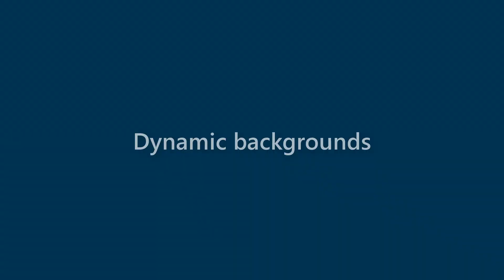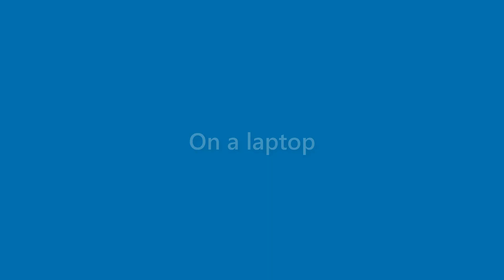Stuart Mays - appearance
Name Look - Stuart Mays - appearance. In this video we present "Stuart Mays" name look and feel in various scenarios.
This video will cover:
How does "Stuart Mays" look as a personal letterhead?
How does "Stuart Mays" look on a business card?
How does "Stuart Mays" look on a computer/laptop screen?
How does "Stuart Mays" look with different background colors?
How does "Stuart Mays" look with various fonts?